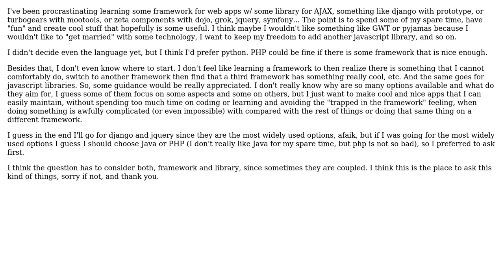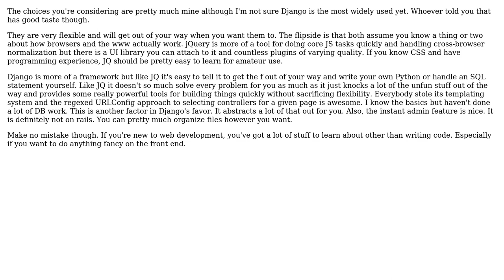Software Engineering: How to choose a web framework and javascript library?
With thanks & praise to God, and with thanks to the many people who have made this project possible! | Content (except music & images) licensed under CC BY-SA | Music | Images & others | With thanks to user Trylks user Erik Reppen and the Stack Exchange Network Trademarks are property of their respective owners. You are responsible for your own actions.